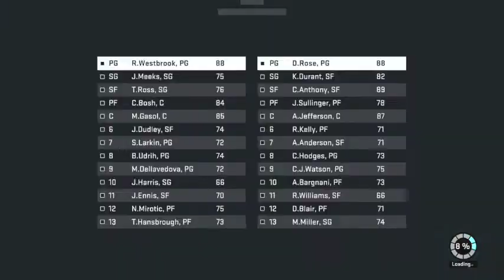NBA 2K15 MYTEAM | 3 GAME WIN STREAK?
I'm playing some NBA 2k15 MyTeam! Can I get the 3 game win streak?

My Links